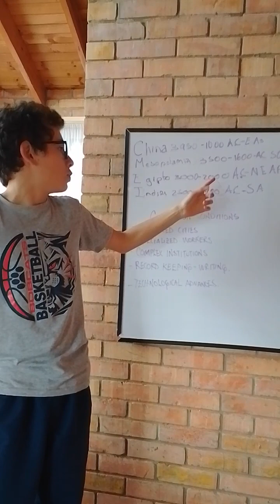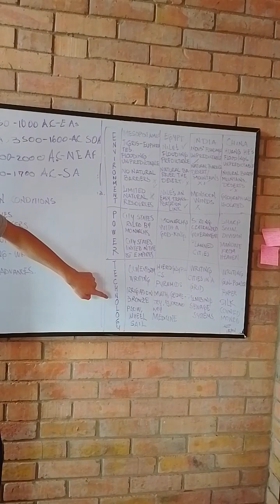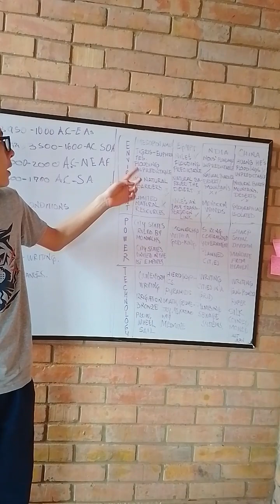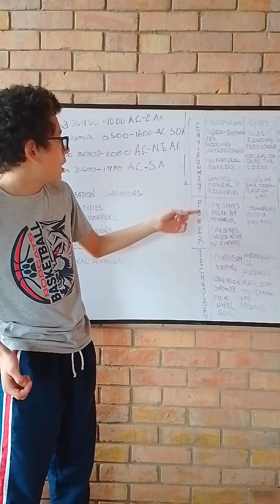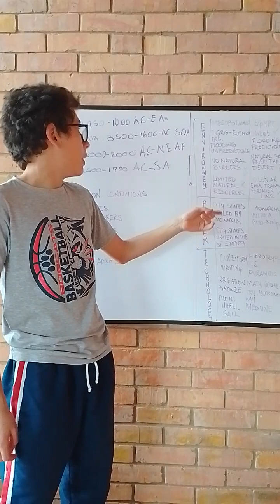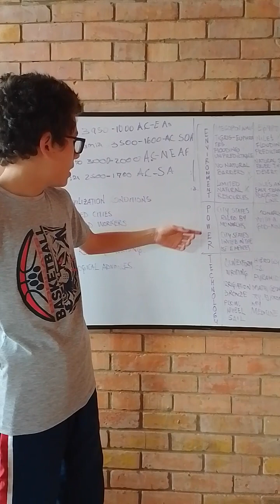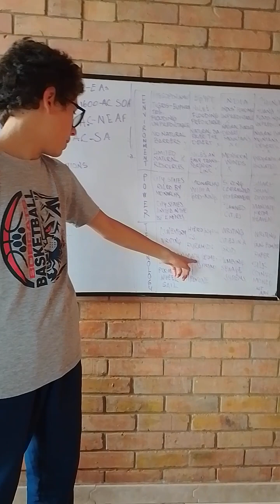Actividad libre Sociales Simón Díaz B2